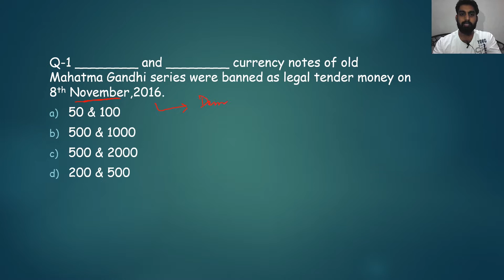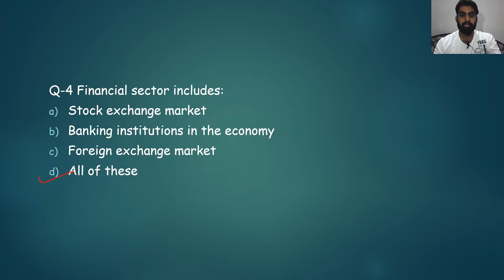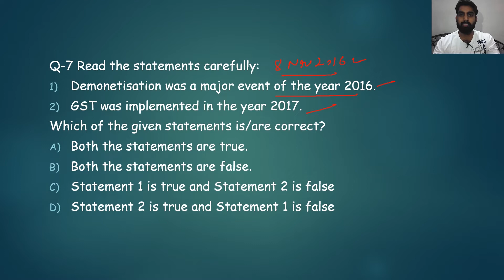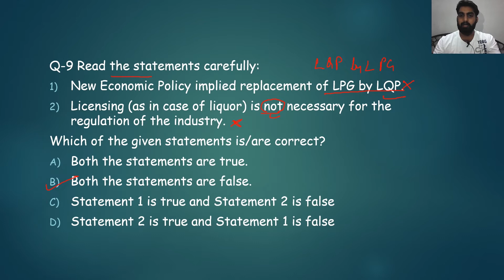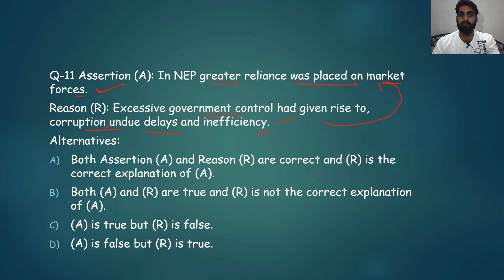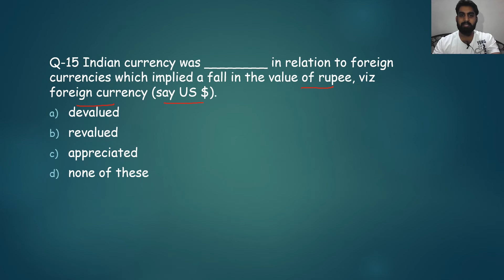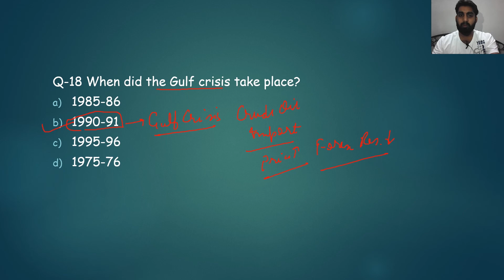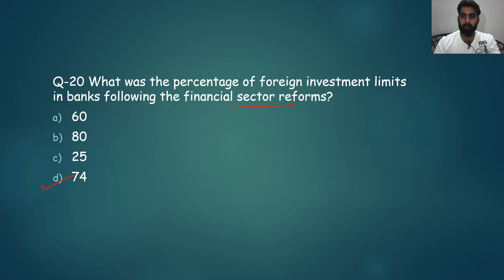New Economic Policy 1991 MCQ's Part 1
This video will cover the important MCQ's of New Economic Policy 1991.